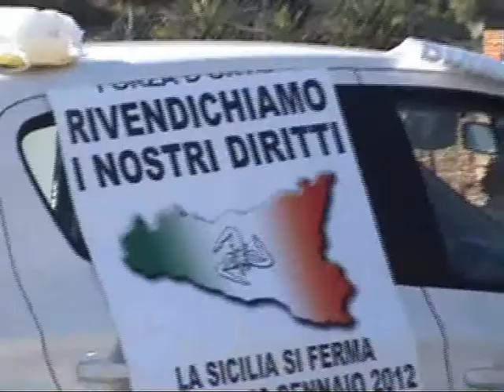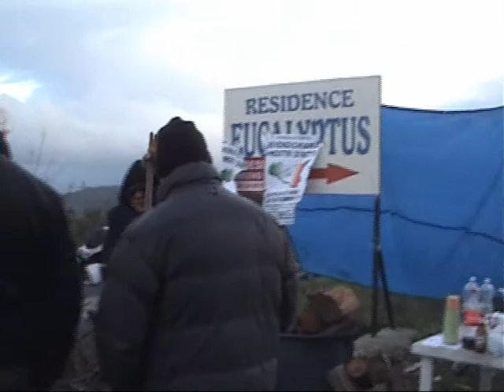Presidi dei Forconi Canicattinesi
Due giorni di protesta pacifica a sostegno del Movimento dei Forconi